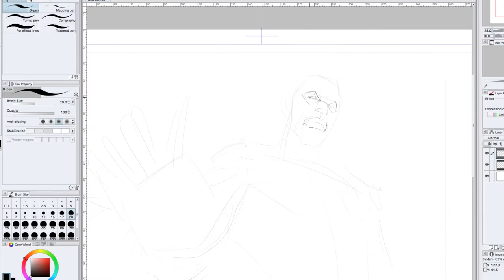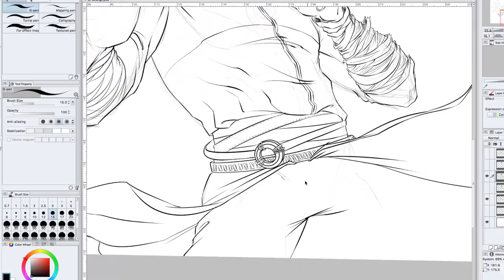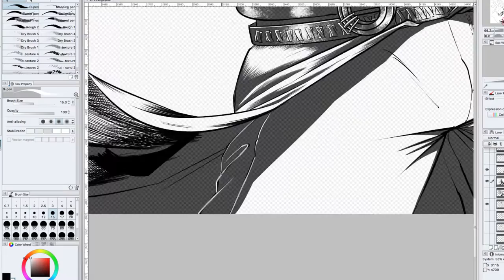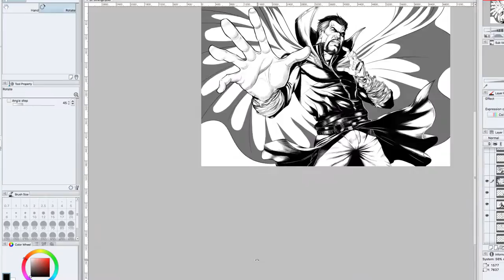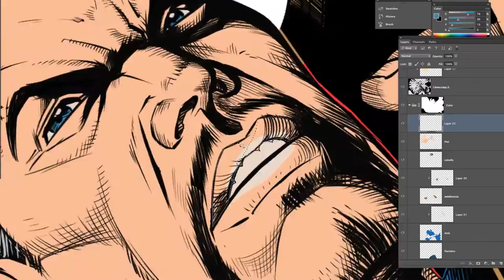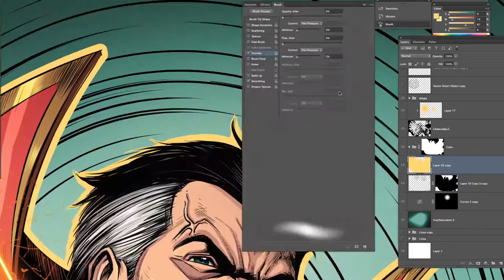Time lapse illustration of Dr. Strange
I'm starting to record all my illustrations. This is the first of many, so, I hope you enjoy it.